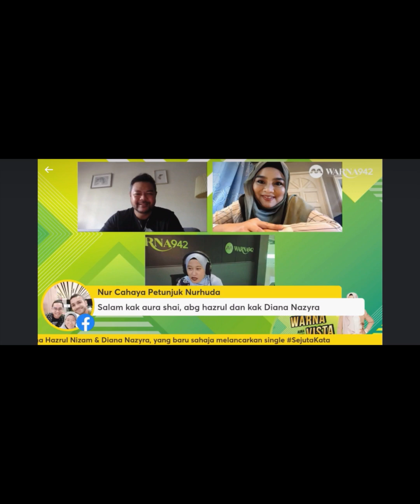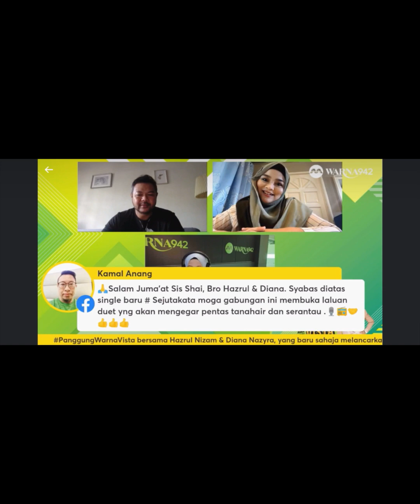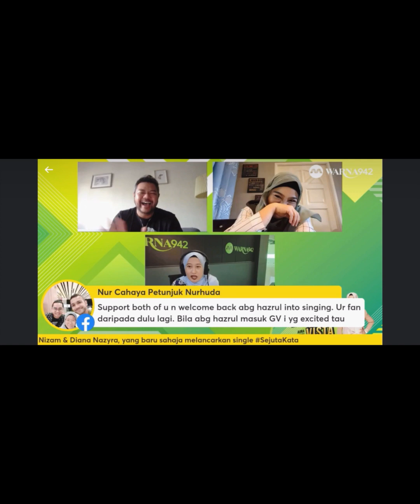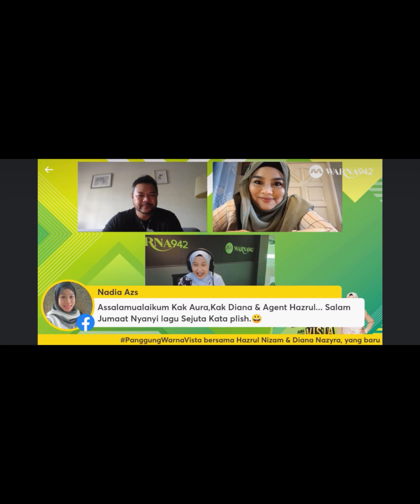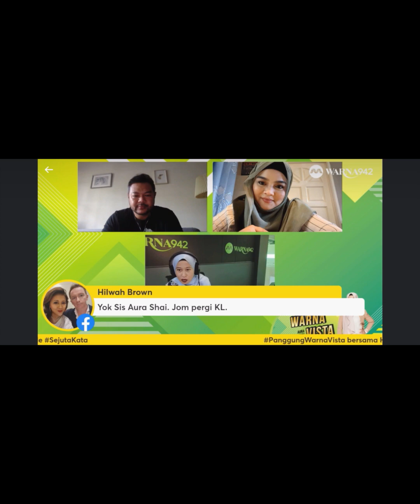Warna Vista bersama Aura Shai - Temu Bual Hazrul Nizam & Diana Nazyra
Temu Bual Bersama Aura Shai di Warna Vista Mediacorp Warna 94.2

Video Source : Facebook Mediacorp Warna 94.2